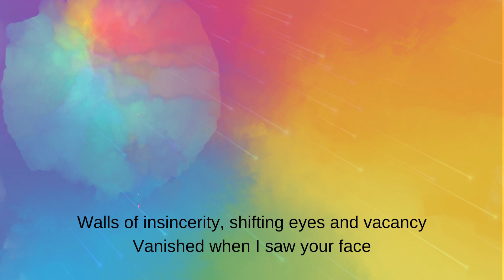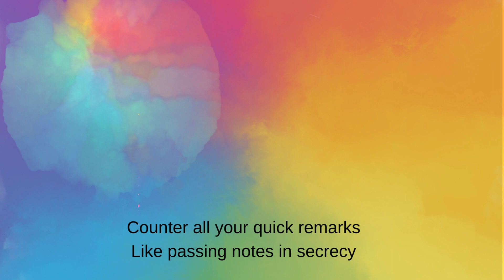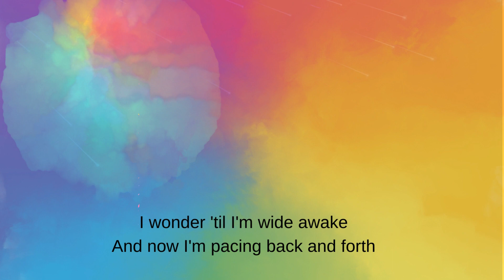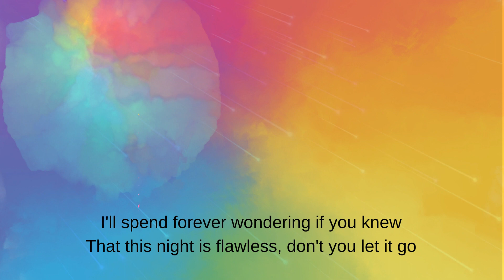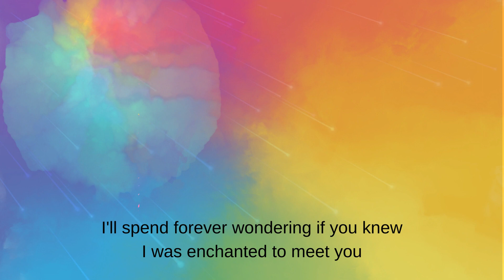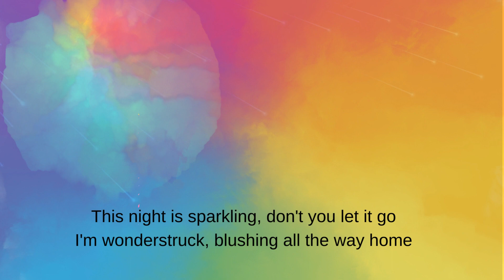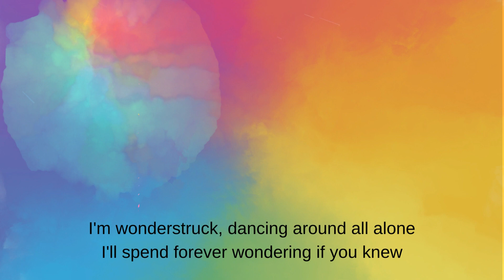TAYLOR SWIFT - ENCHANTED(Taylor's Version)lyrics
Uncover the hidden messages and poetic beauty within each verse. Click here to explore the spellbinding world of these lyrics.
"Discover the enchantment behind Taylor Swift's mesmerizing song. Dive into the lyrics, music, and hidden meanings that make this song truly special. Click now to experience the magic!